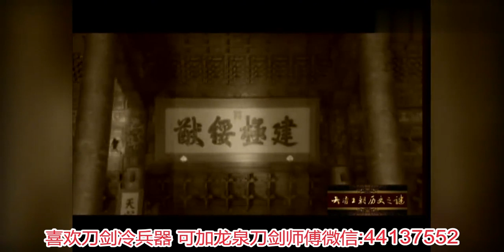纪录片：嘉庆皇帝突然猝死，史书语焉不详，专家猜测是劳累致死